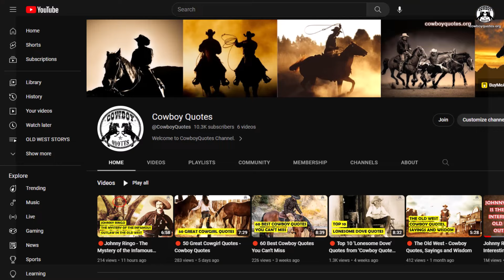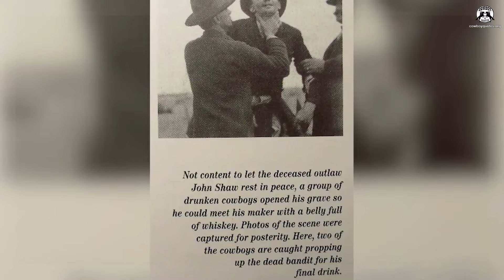🔴 John Shaw: The Wild West Outlaw Who Drank His Last Whiskey After He Died - Cowboy Quotes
John Shaw - The Wild West Outlaw Who Drank His Last Whiskey After He Died